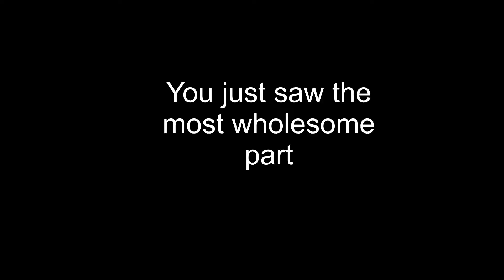Improbable RICE-SET | Tiky sings but he chokes on my rice storage for quarantine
The thumbnail and the title explained why Tiky was angry with boyfriend
Anyways... OMG I was ded for so long
I made this video in 1 week (it was hard to make, but it took a long time mostly because I am lazy)

Might as well say thank you to Rozebud and his team for making the best mod ever

Stamps:
0:00 Process
0:30 Musik
2:23 THE END